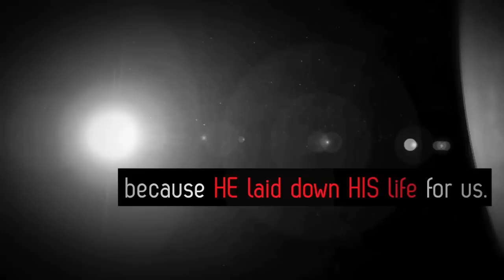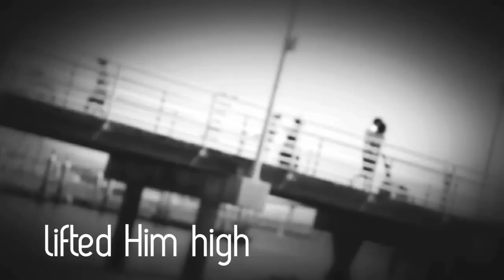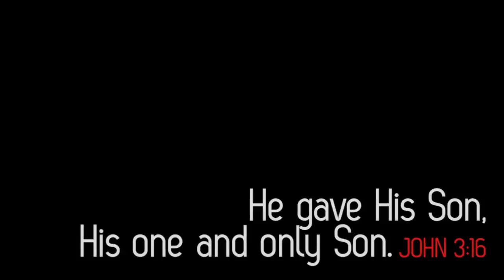Easter 2010 Opener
This video played right at the beginning of our service to set the mood and styling of our Easter service. The music track at the last half of the song was actually done live by our worship team, but for the sake of the online video I added the Hillsong version of the song.

Ending Track: An Introduction by Hillsong
Voiceover: Andrew Bennett
Director: Paul Churchward
Videographers: James Grissom + Paul Churchward